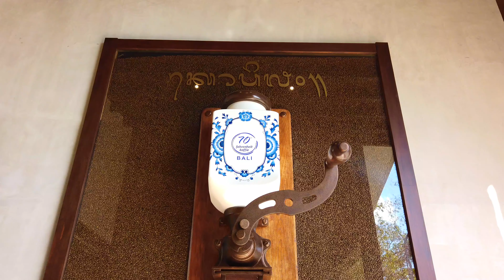CUTE CAFE IN BALI | 70 Farenheit Cafe | charming cafe in Uluwatu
70 Fahrenheit, located in Jimbaran, on the way to Uluwatu, newly open.
Lovely place and good as co working space. Good for digital nomad base
Coffee is good, wifi is good price is good

Seminyak, nusa dua, kuta, legian, jimbaran, uluwatu, ungasan,ubud, candidasa, tanah lot,
Lombok, raja ampat,indonesia,bali,medewi, pemuteran

Regards,
Senja

All videos are mine, except I mention otherwise. No usage, download and reupload without my permission are allowed.

Gear I use:
Nikon A900
Nikon W300 ( for diving)
Iphone 6
Go Pro 3+
DJI Spark